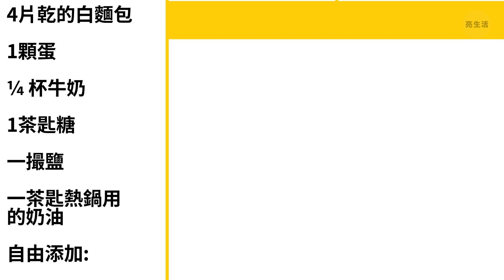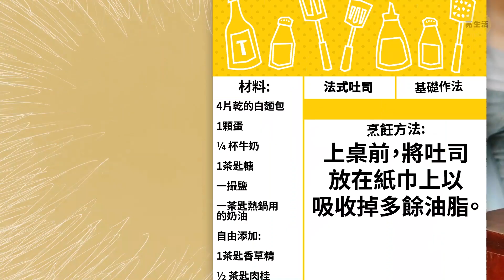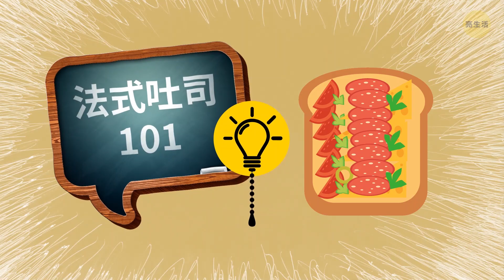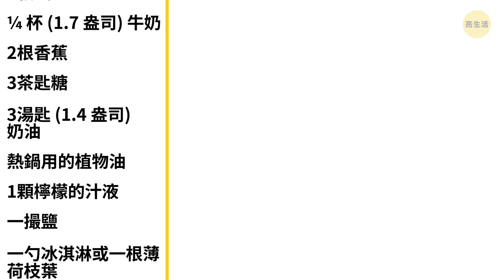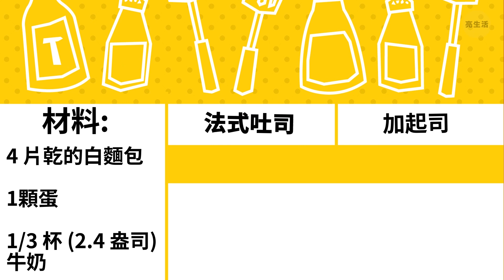不會煮飯的你，該如何做出法式吐司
美好的早晨造就美好的一天。但是怎麼樣才能有個美好的早晨呢? 來份熱騰騰、又香又好吃的法式吐司，就好囉! 法式吐司很好煮的，但有一堆不同的食譜就是。在試吃過全部食譜之後，你可以選出你最喜歡的。

你需要一條法國長棍麵包、一條麵包或任何白麵包。最重要的是麵包得是乾的。當你將柔軟的新鮮麵包沾上雞蛋和牛奶的混合物時，它就會變成糊狀。你可以用舊麵包或者在開始煮之前，用烤麵包機烤些吐司。這個食譜看起來很簡單，但你得非常小心，千萬別毀了法式吐司。只要它們呈金黃色且內部柔軟，就表示它們好囉。

123 GO! Chinese